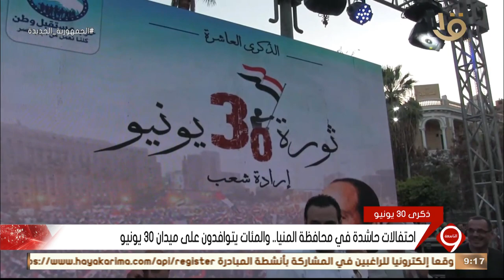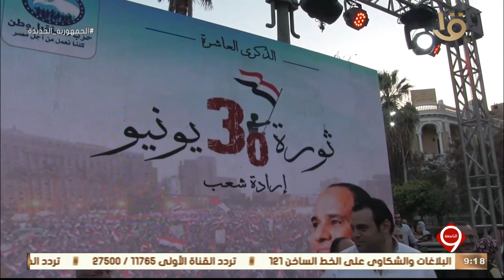نشرة التاسعة | احتفالات حاشدة في محافظة المنيا .. والمئات يتوافدون على ميدان 30 يونيو